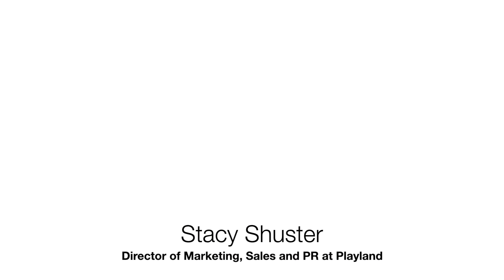Stacy Shuster- Director of Marketing, Sales and PR at Playland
Stacy Shuster talks with us about the amazing transformation at Playland and what you can expect. Interview taken at BCW's Annual Summer Soiree, live from Greentree in New Rochelle!